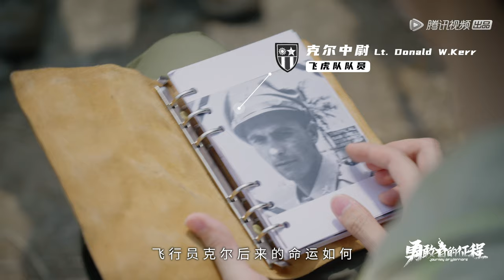Journey of the Warrior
a few months ago in the middle of the Covid pandemic, I dropped tools, jumped on an aeroplane to China and travelled from the hot and tropical South to the frozen North. I had the pleasure of seeing and experiencing many different aspects of this amazing country while filming 'Journey of the Warrior' along the way. 3 months of travel, adventure, survival, fun, and so many awesome people I met along the way. This series will be coming to Discovery Go and is due to be released on the Tencent platform in China today.